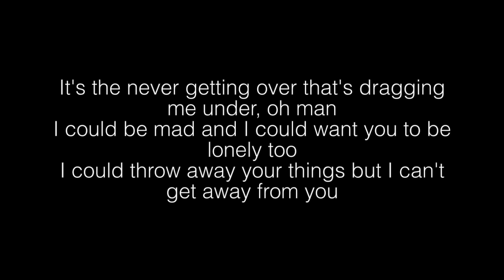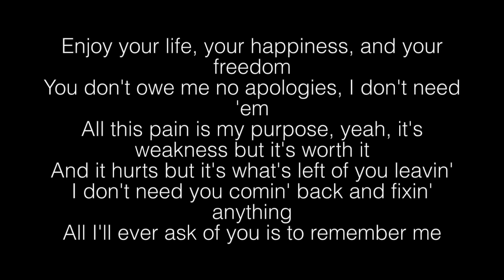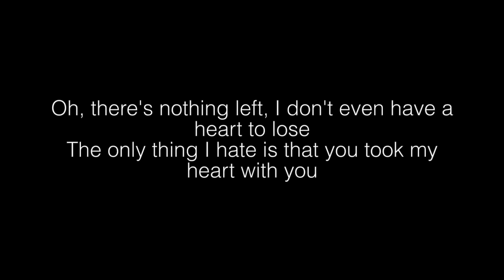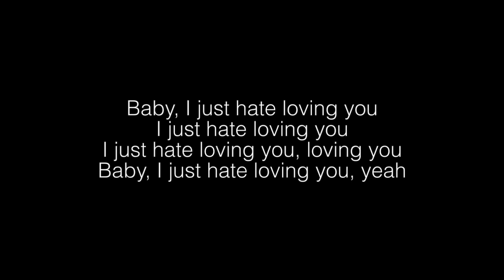Hunter Hayes- Loving You Lyrics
[Verse 1]
I can't sleep, it's like I'm trying to breathe underwater
Recovery is taking me so much longer
It's like the drunkest form of sober
Door slam kind of closure
It's the never getting over that's dragging me under, oh man
I could be mad and I could want you to be lonely too
I could throw away your things but I can't get away from you

[Chorus]
I love the songs we sang, I love the times we had
I love all the memories you made with me that I can't get back
I love that you're moving on, that you love somebody new
I'm alright with holding on, not letting go, I swear it's true
I just hate loving you
Yeah, I just hate loving you

[Verse 2]
Enjoy your life, your happiness, and your freedom
You don't owe me no apologies, I don't need 'em
All this pain is my purpose, yeah, it's weakness but it's worth it
And it hurts but it's what's left of you leavin'
I don't need you comin' back and fixin' anything
All I'll ever ask of you is to remember me

[Bridge]
Oh, there's nothing left, I don't even have a heart to lose
The only thing I hate is that you took my heart with you

[Chorus]
Oh, I love the songs we sang, I love the times we had
Baby, I just hate loving you
I just hate loving you, loving you
Baby, I just hate loving you, yeah